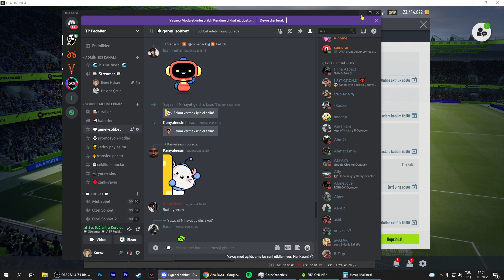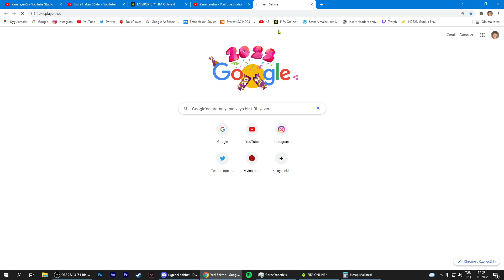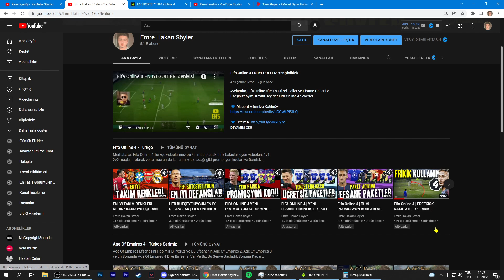PROMOSYON KODU GİBİ TEMSİLCİ | YILBAŞI KUPONU | FIFA Online 4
▪Selamlar, fifa online 4, fifa online, fifa, fifa online 4 temsilci, fifa online 4 promosyon kodu, fifa online 4 temsilci ne işe yarar, fifa online 4 yılbaşı kuponu, emre hakan, fo4, fo4 türkçe, fo4 promosyon kodu, fo4 tr, fo4 promo code, fifa online nasıl oynanır, temsilci, fifa online 4 mesut özil, fifa youtube, ücretsiz fifa